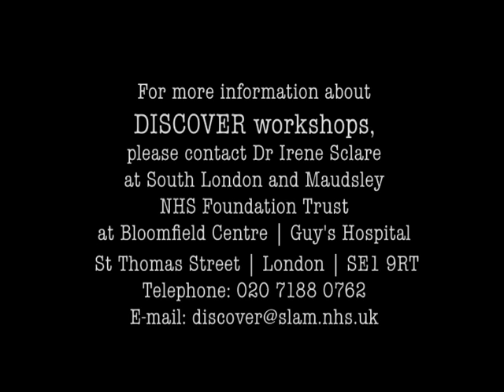DISCOVER 16-18 One-Day Workshop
At the DISCOVER one-day workshop, we'll introduce you to four young people with stress and worry. Here's a quick snapshot of them. You'll see more of them and the techniques they learned at a DISCOVER workshop.